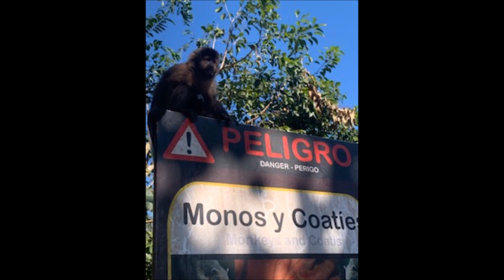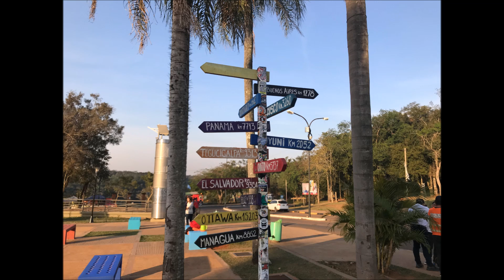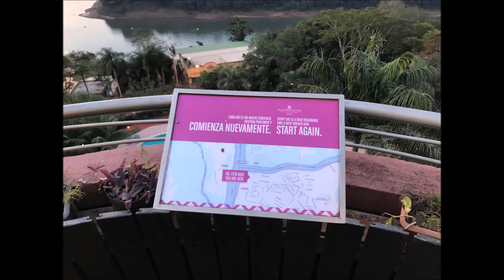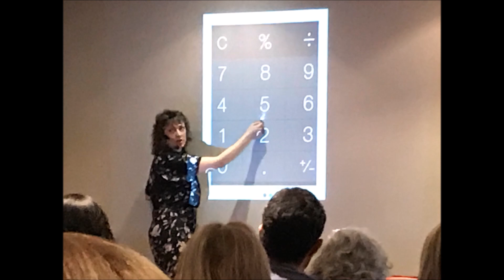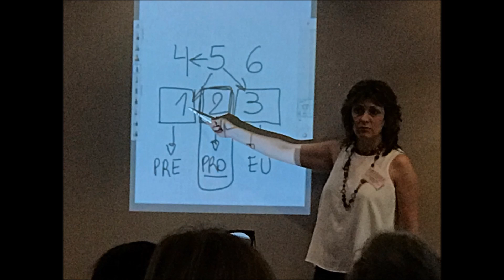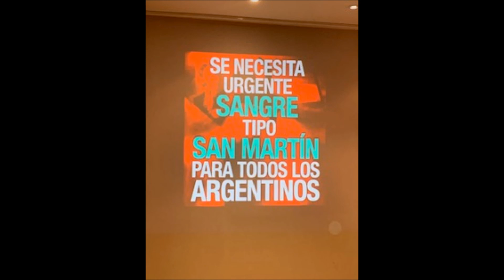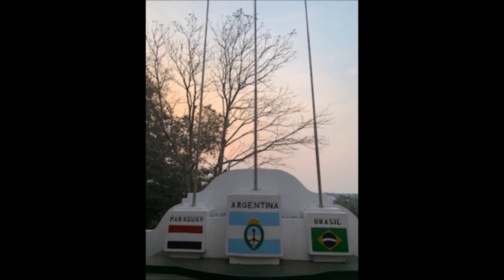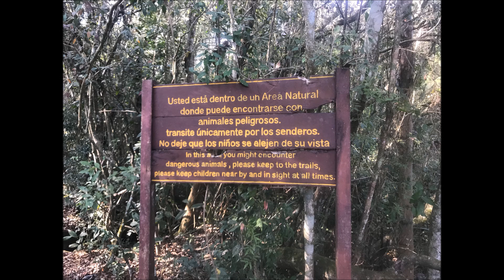Entrevista a los participantes del Evento 64/5 en Iguazú, Argentina - Agosto 2019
Entre Vistas a personas comunes que asistieron al evento 64/5 en Iguazú, Argentina.

Agradecemos a Leticia Candelaria y a cada uno de los entrevistados por compartir sus perspectivas.